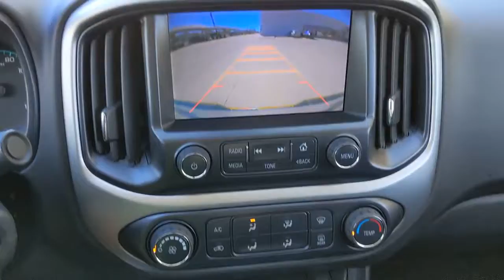2015 Chevrolet Colorado San Antonio, Houston, Austin, Dallas, Universal City, TX C220074A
2015 Chevrolet Colorado
2015 Chevrolet Colorado 2WD LT - Stock#: C220074A - VIN#: 1GCGSBE36F1167571

Gunn Chevrolet
12602 IH 35 North

Recent Arrival!Odometer is 8874 miles below market average!CARFAX One-Owner. Clean CARFAX.Red Rock Metallic 2015 Chevrolet Colorado LT 6-Speed Automatic RWD 3.6L V6 DGI DOHC VVT 18/26 City/Highway MPGServing San Antonio, Bexar, Shertz, Selma, Hill Country, Texas 78154.Thank You for shopping with Gunn! We would like to welcome you to a much better way of doing business. Our objective is to provide the highest quality service with our haggle-free One Simple Price method for purchasing new and used vehicles. Customer satisfaction guides our business. We pride ourselves in transpearancy, honesty, and conducting business with real numbers and not the confusing shell game that most dealers play!! Come in where you can relax and enjoy the process without fear of somebody trying to get into your pocket! Give us a Call today and schedule a demonstration drive!